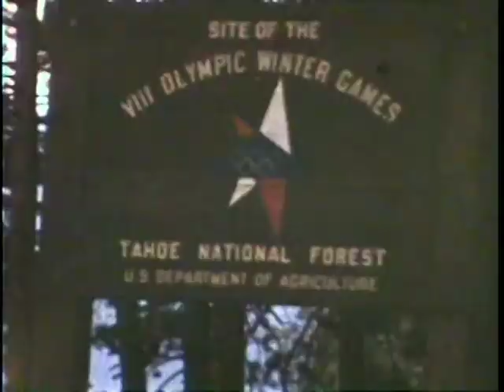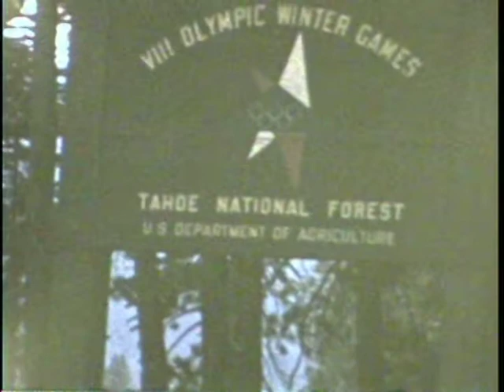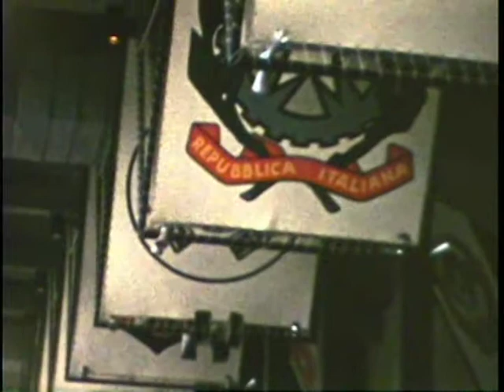1960 Carolyn Kehl Doug Johns wedding Squaw Valley Olympic Winter Games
Home 8mm movies of Les Walters of Walters Cycle co of Saskatoon, Sk, Canada
0:00 Wedding of Carolyn Kehl and Doug Johns on Spadina in Saskatoon
0:28 Carolyn's dad
0:37 San Francisco street car ride
1:46 Bonney Walters on street car
1:47 scenic view of buildings of San Francisco
2:54 Cars driving down road
3:22 US Naval Station navy
3:49 Jeanne Walters and Bonney Walters
4:00 aerial view of mountains
4:09 VIII Olympic Winter Games Tahoe National Forest US Department of Agriculture
4:32 Squaw Valley State Park sign
4:40 Emblems and logos of different countries ?
5:50 Ice cleaning machine
6:02 inside building - repubblica italiana logo
6:25 Train wreck footage - same as start of video